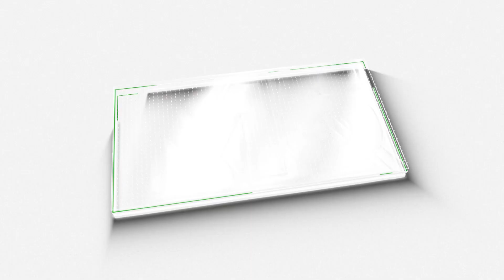എ ആർ റഹ്മാനെതിരെ നടപടി എടുക്കും AR RAHMAN| AR RAHMAN SONGS| M5 NEWS| M5 NEWS MALAYALAM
ഒരു കവിതയെ വികൃതമാക്കിയെന്നാരോപിച്ച് കവിയുടെ കുടുംബം എ ആർ റഹ്മാനെതിരെ  രംഗത്ത്രത്തിയിരിക്കുകയാണ്.